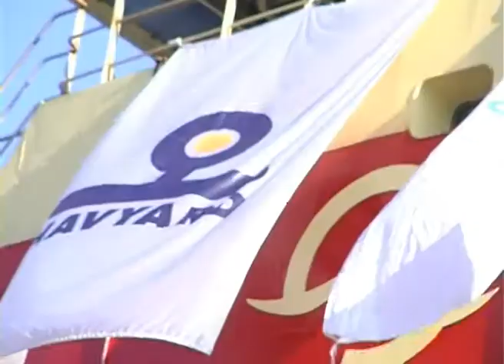NB0019-HST0109 Torsborg launching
NB0019-HST0109 Torsborg